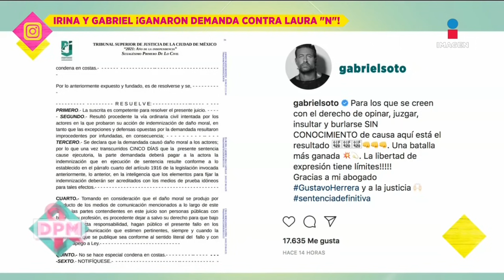Podrían embargar regalías y propiedades a Laura N para pagar a Soto y Baeva | De Primera Mano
El abogado de GabrielSoto e IrinaBaeva reveló que si LauraN careciera de dinero pagarle a los actores, se podría usar sus regalías y hasta propiedades.